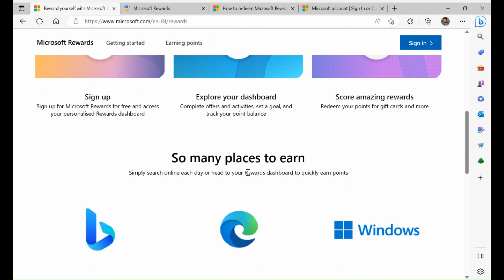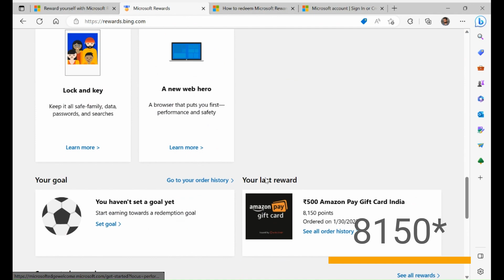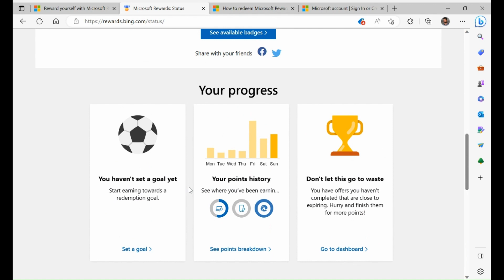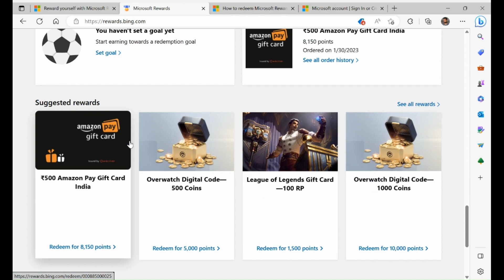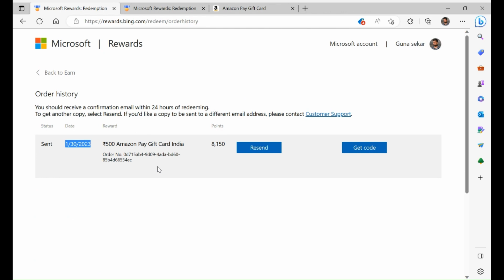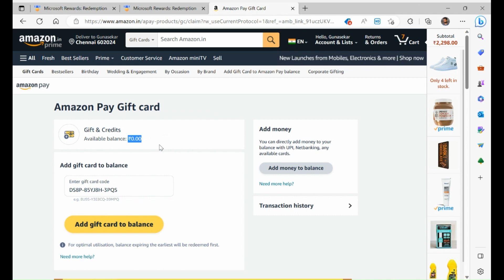Get free 5000₹ Microsoft rewards - 5000₹ மைக்ரோசாஃப்ட் வெகுமதிகளை இலவசமாகப் பெறுங்கள்#2023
Microsoft Rewards is a loyalty program offered by Microsoft that allows users to earn points for completing various activities such as browsing with Microsoft Edge, using Bing as their search engine, purchasing items from the Microsoft Store, and completing quizzes and surveys. These points can then be redeemed for a variety of rewards such as gift cards, discounts, and sweepstakes entries. The program is free to join and available in select countries.

மைக்ரோசாஃப்ட் வெகுமதிகள் என்பது மைக்ரோசாஃப்ட் வழங்கும் விசுவாசத் திட்டமாகும், இது மைக்ரோசாஃப்ட் எட்ஜ் மூலம் உலாவுதல், பிங்கைத் தங்கள் தேடுபொறியாகப் பயன்படுத்துதல், மைக்ரோசாஃப்ட் ஸ்டோரிலிருந்து பொருட்களை வாங்குதல் மற்றும் வினாடி வினாக்கள் மற்றும் ஆய்வுகளை நிறைவு செய்தல் போன்ற பல்வேறு செயல்பாடுகளை முடிப்பதற்காகப் புள்ளிகளைப் பெற பயனர்களை அனுமதிக்கிறது. கிஃப்ட் கார்டுகள், தள்ளுபடிகள் மற்றும் ஸ்வீப்ஸ்டேக்குகள் உள்ளீடுகள் போன்ற பல்வேறு ரிவார்டுகளுக்காக இந்தப் புள்ளிகளை மீட்டெடுக்கலாம். இத்திட்டத்தில் சேர இலவசம் மற்றும் தேர்ந்தெடுக்கப்பட்ட நாடுகளில் கிடைக்கும்.

Keep supporting:)